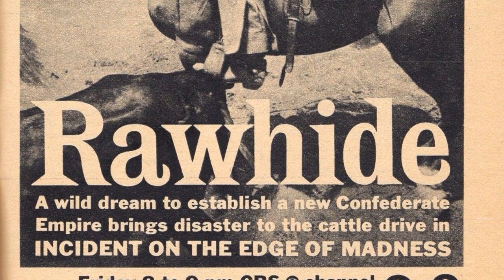Exclusive Insider Scoop: Uncovering the Untold Truths of Rawhide TV Series!